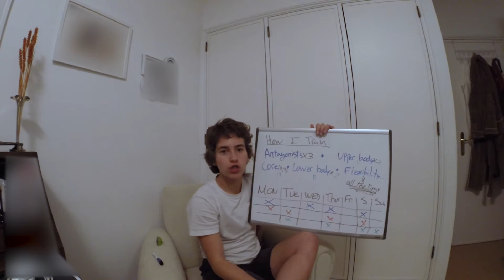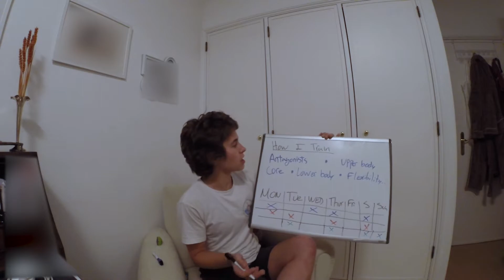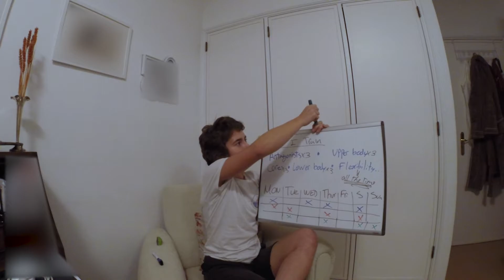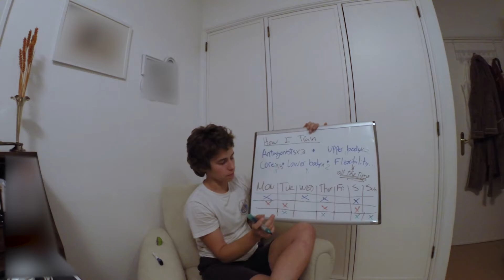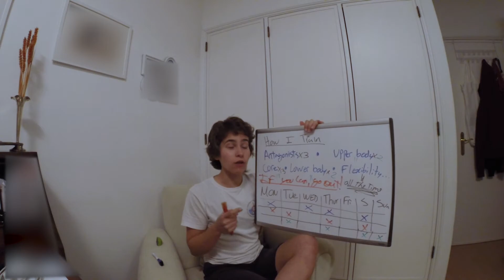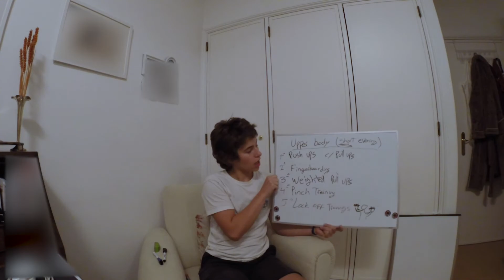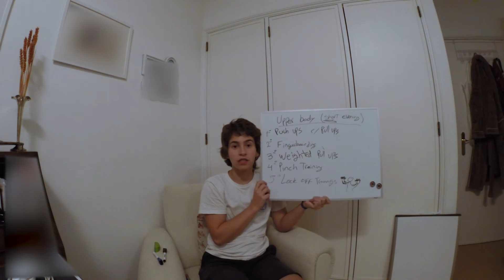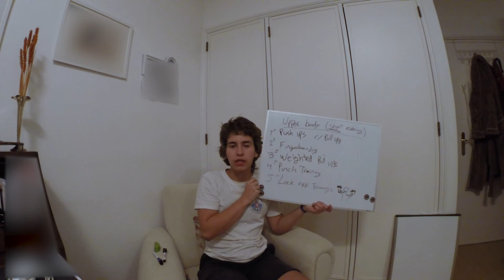Training Basics for Climbing 🤓 || How I train + Light Upper body session 💪|| Training series #1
A brief explanation of what are the basics of training and how you can schedule everything around your week.

 Times-tamps:
1:32 Training Basics
6:21 Light Upper Body Conditioning/Training

Where I write personal pieces 🖋📖
justanotherstorytellerwannabe.blogspot.pt

💙Teresa 💙